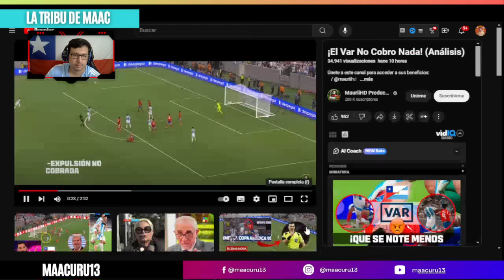CHILE vs ARGENTINA 😡¡EL VAR NO COBRO NADA!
►►► DONACIONES ◄◄◄
VÍDEO ORIGINAL: ¡El Var No Cobro Nada! (Análisis)